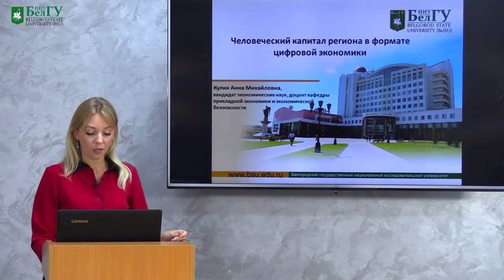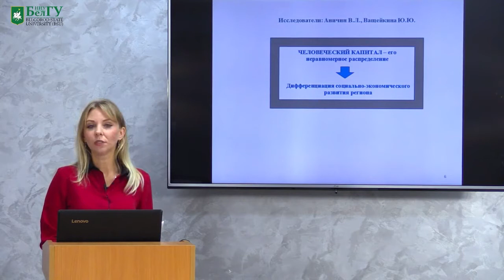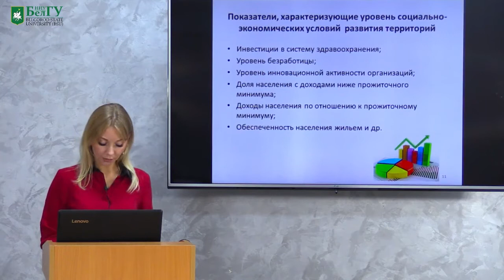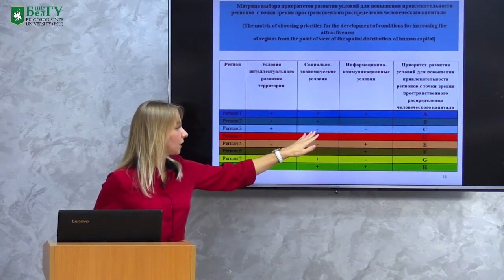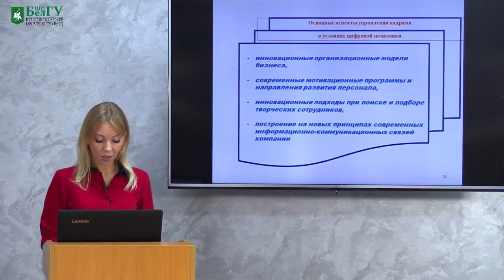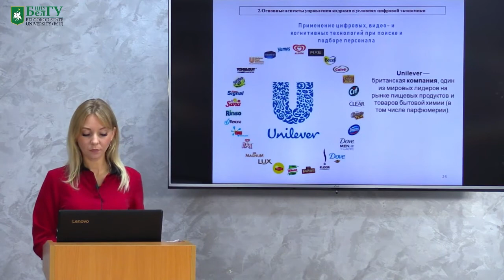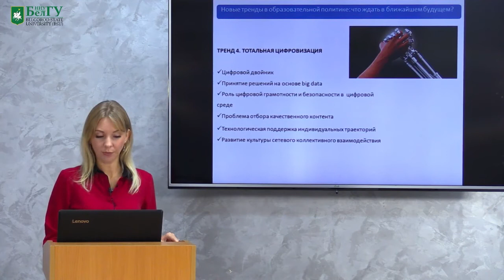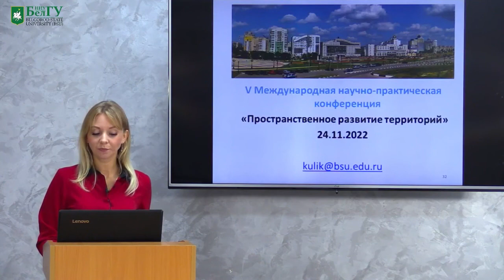Человеческий капитал региона в формате цифровой экономики